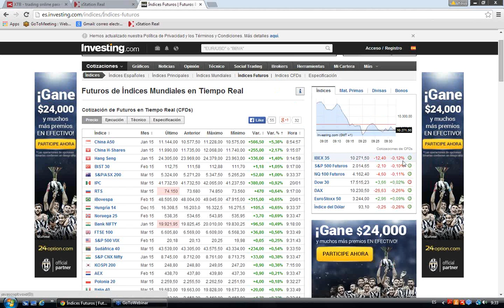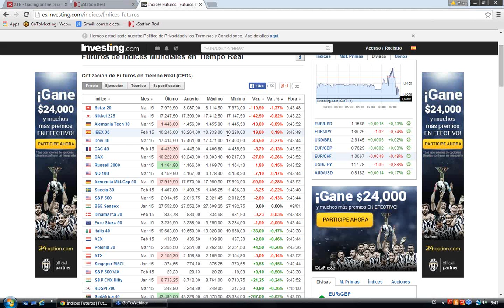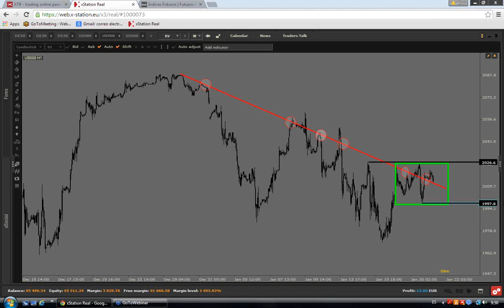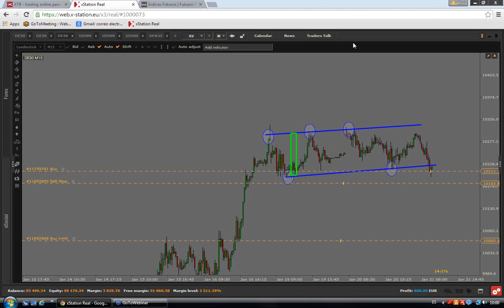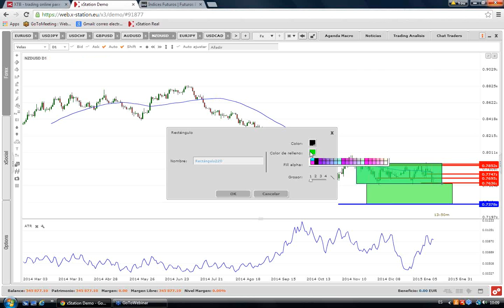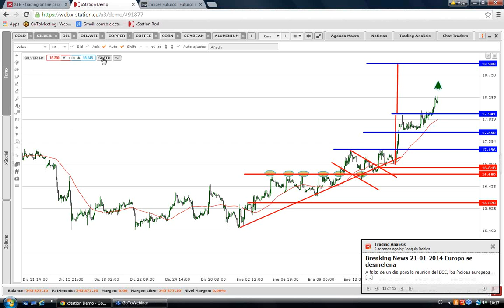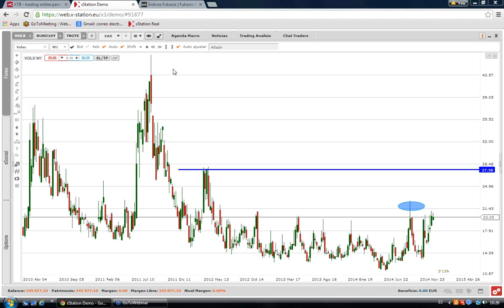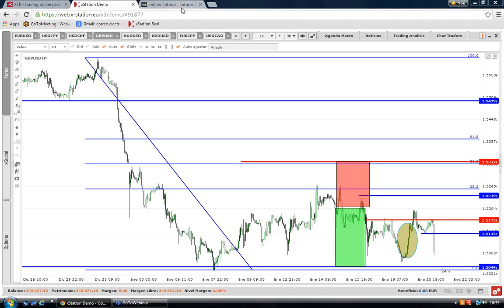Morning Meeting: Apertura del mercado europeo. Borja Rubio. 21/01/2015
Todas la mañanas, desde XTB, hacemos un repaso a la actualidad de los mercados financieros, prestando especial atención a las oportunidades intradiarias en índices, divisas, materias primas y activos exóticos. Desde un enfoque fundamental primero y técnico después, ofrecemos nuestra visión de los mercados financieros para la jornada bursátil sin perder de vista los acontecimientos de las próximas sesiones.